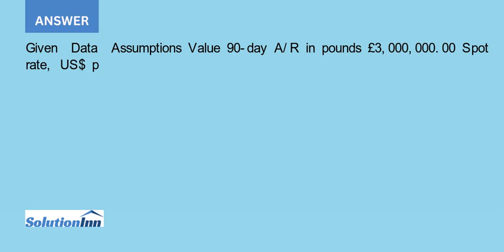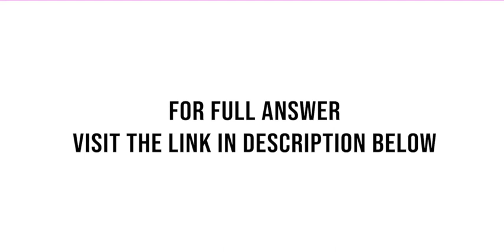Trident the U S based company discussed in this chapter has concluded another large sale of telecomm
[Solved] - Trident-the U.S.-based company discussed in this chapter-has concluded another large sale of telecommunications equipment to Regency (U.K.). Total payment of 3,000,000 is due in 90 days. Maria Gonzalez has also learned that Trident will only be able to borrow ...